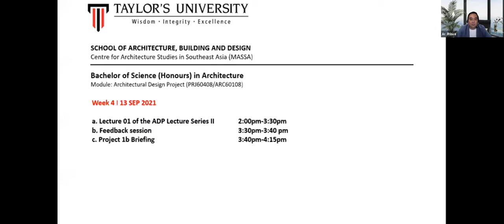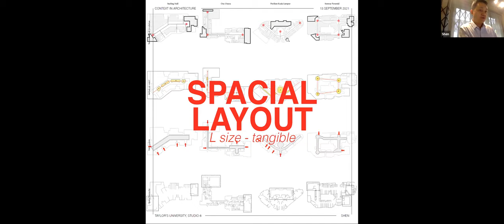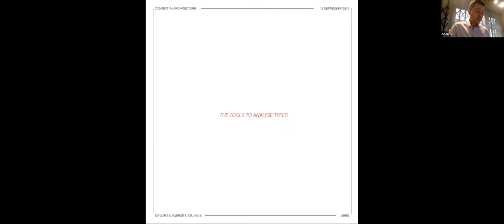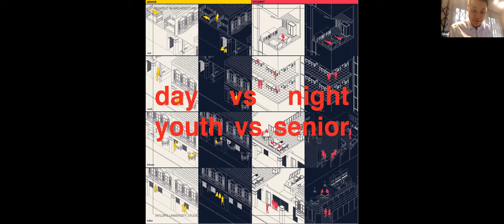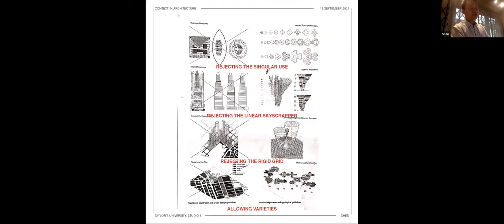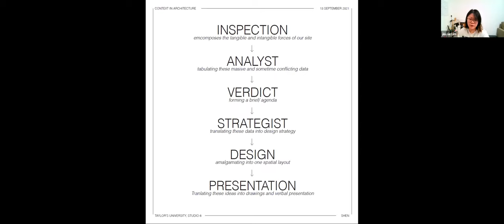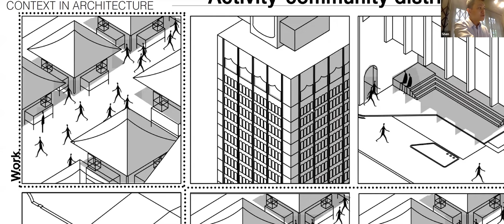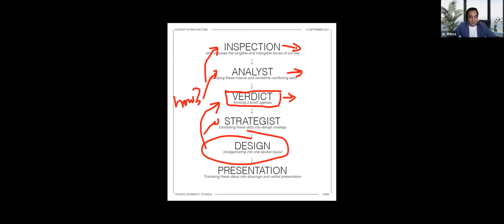ADP Lecture Series II Lecture 1: Context in Design Typologies in Cities and the tools to analyze it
Lecture 1: Context in Design Typologies in Cities and the tools to analyze it
Guest Speaker: Ar. Lam Shen Fei

Synopsis
As the complexity of urban space becomes more evident, we develop our study in types- typological. The study by segmenting in types allows comparison in spaces and to study their origins and evolution, in hopes to develop a design strategy in meeting the relevance. By doing so, I believe, would allow certain building types to subvert, integrate, intensify or intervene the existing forces of the site. These four ideas form the cover page design of this lecture; 4 diagrams represent the four ideas of building types.